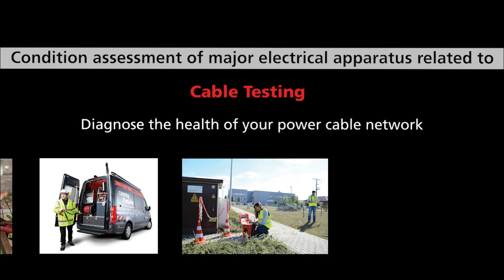Testing service & solutions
Testing services and solutions offered by Megger.

Megger's testing and services and solutions enable you to perform testing & commissioning of all electrical apparatus installed at:
-Substations
-Power plants
-Process industries
-Airports / Seaports / Metros
-Data centres

As well as condition assessment of major electrical apparatus related to:
-Cables
-Transformers
-Generators
-Motors
-Protection Systems